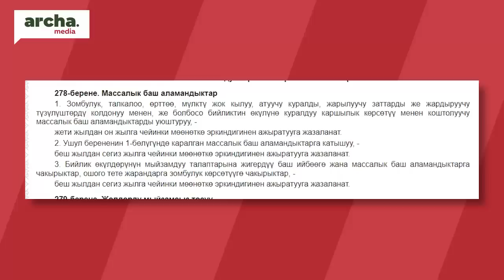Жапаров: Позициядан айланасыңбы? // СОБОЛУМ БАР Сайпидин Султаналиев менен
🔹 2022-жылы октябрдын соңунда бир топ саясатчылар, активисттер жана журналисттер камакка алынышкан. Алар   бийликтин суу сактагыч боюнча  жургузүп жаткан саясатын ачык сындагандар болчу.
🔹 Кемпир-Абадчылардын абакта жатканына  бир жылдан ашты. Айрымдары үй камагына чыгарылганы менен сот иши ушул күндө да аягына чыга элек. Азыркы бийлик ээлери үзөнгүгө бут салаарда өлкөдө мыйзамдуулук орнотуу негизги максаттарынан экенин билдиришчү.
🔹 Кененирээк  видеодо….